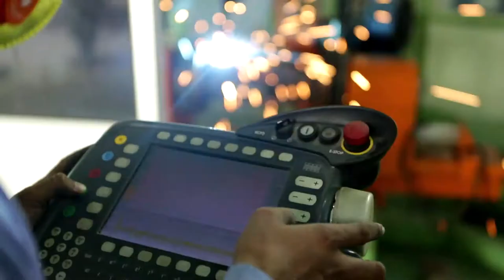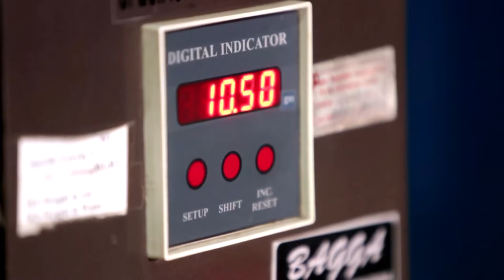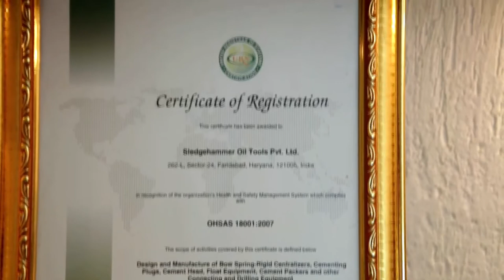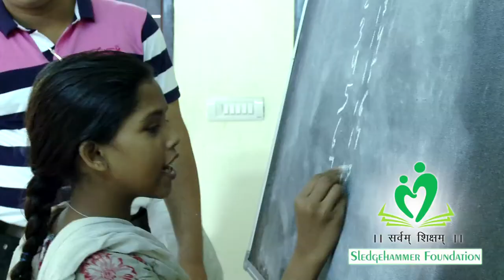SledgeHammer Company Official Video (HD)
Sledge Hammer is one of the leading centralizer manufacturers and API & ISO certified 14001, 18001 and, 9001 certified company known for its quality cementing products. Presently, it enjoys the reputation for being the largest manufacturer of cementing products and suppliers of offshore and onshore cementing and float apparatus in the entire Asia. This makes it the only source for quality and original equipment.